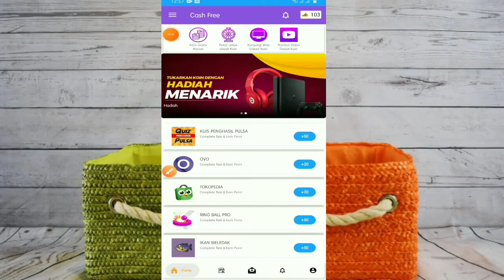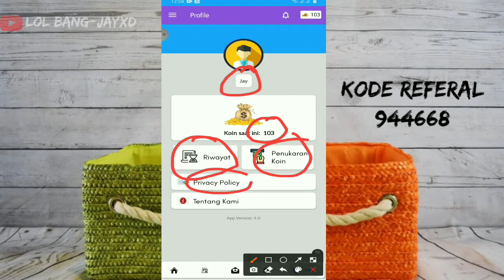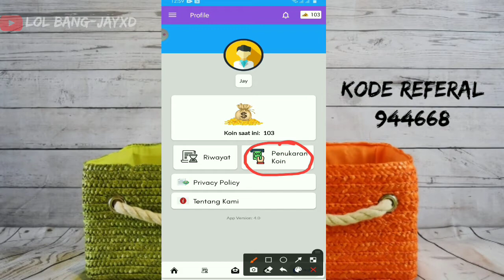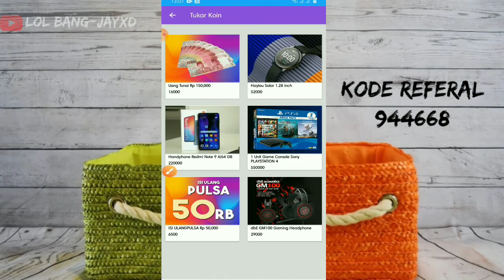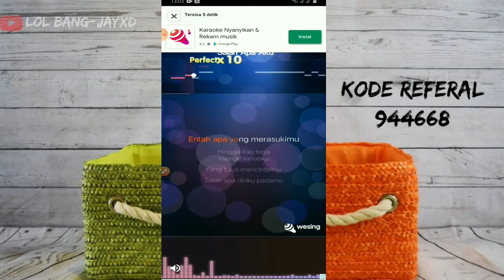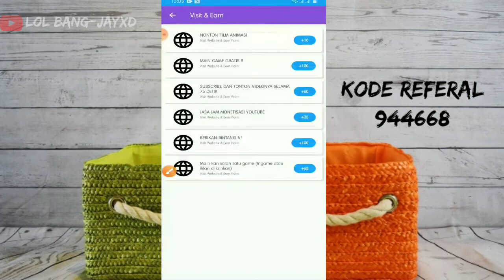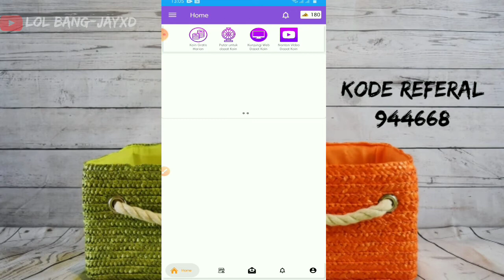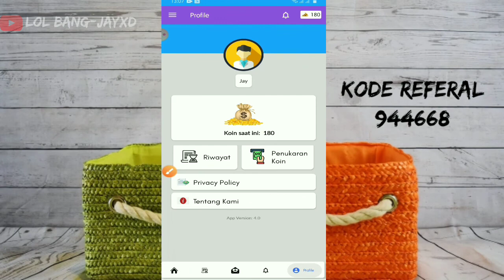CASH FREE Apk penghasil Uang 2021 | Pemburu Dolar Gratis Wajib tau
Hallo Guyss

Whatsap bro

Masih suka rebahan

 tapi ingin punya

Penghasilan ratusan ribu

Sampe jutaan rupiah

Kalian beruntung sekali

Mengklik video ini

Karna di sini saya akan ajari

Kalian cukup rebahan

Tapi berpenghasialan

Setiap bulan nya

Tapi

Sebelum ke vidio nya

Oke ga usah banyak crot lagi

Kita langsung ke video nya

Enjoyyyy